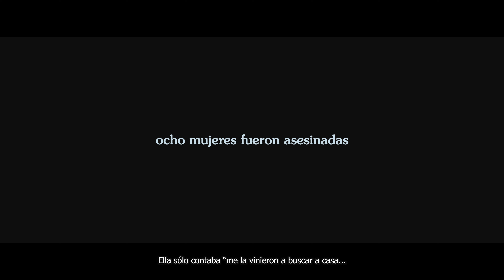La Historia Olvidada de Les Candases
El 2 de junio de 1938, tras la represión de las fuerzas nacionales en Asturias, trece personas oriundas de Candás son capturadas y arrojadas vivas por los acantilados del Cabo Peñas.
Documental dirigido por J.K. Álvarez cuyo estreno será el 19 de septiembre de 2020.